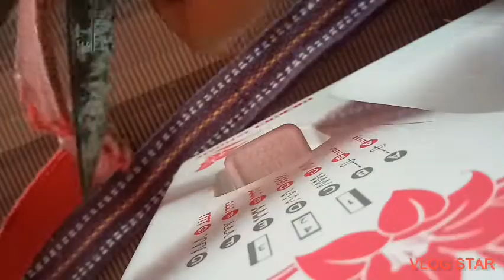In only Rs.20 Make Endearing rope and collar for your dog. Make easily at home 🐶 ।Discoverhome।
Discoverhome  brings you yet another interesting video!

Hi there! Hope you are all doing really really fine and here today we have brought you another awesome video about all that content which our channel 'Discover home' releases now and then!

So today we have got you another video about -

And it all does not end here, we have got you some more interesting videos which you can view with the help the links🔗